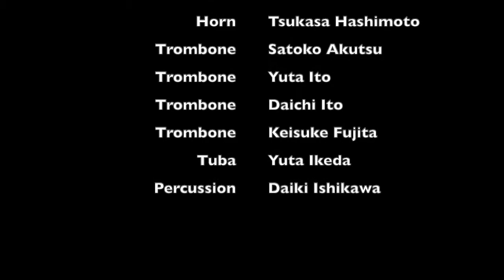Far and Away(John Williams) / FILM BRASS